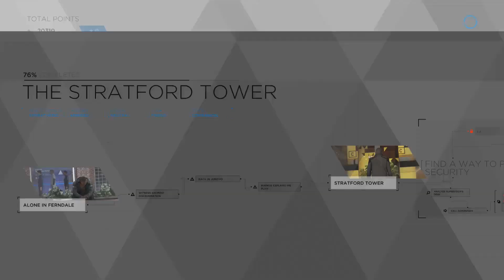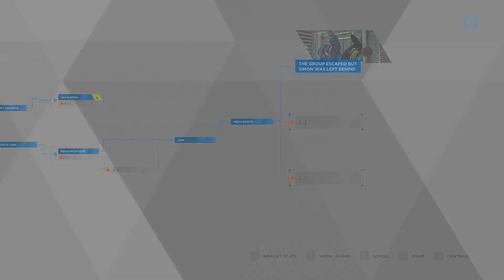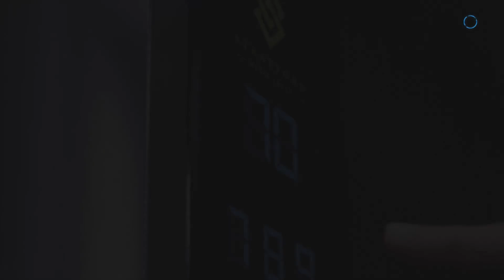I'm Gonna Press It Every Time - Detroit: Become Human W/ Sasuke - #17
Hey guys, more video games with my friend Sasuke. We're playing Detroit: Become Human now. Hope you enjoy!

PS4